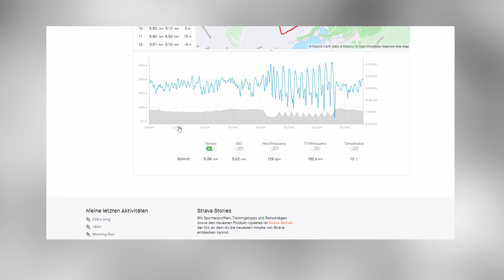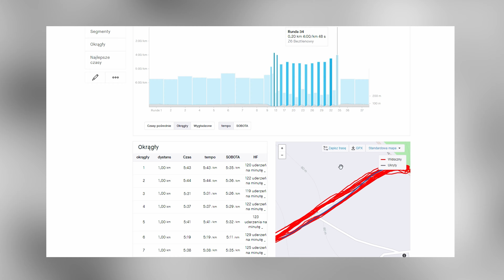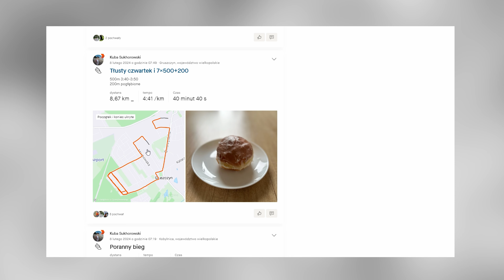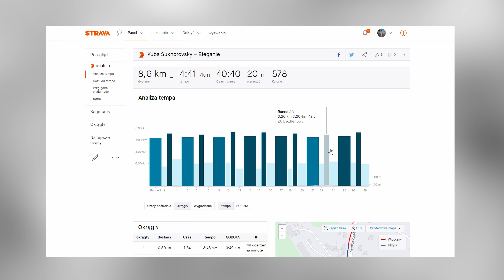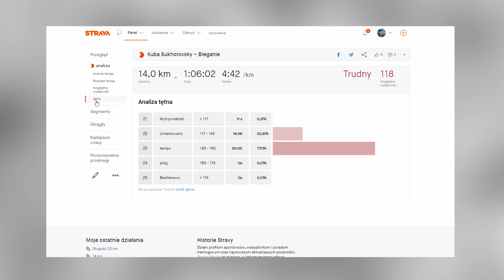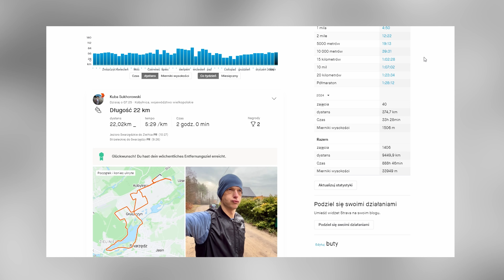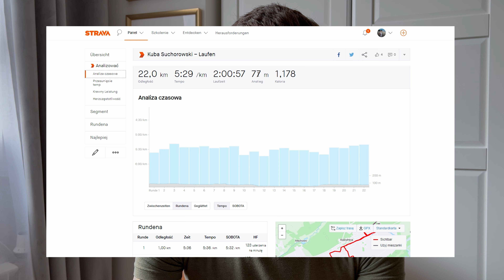PROJEKT HAMBURG MARATON / EP.5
11 TYGODNI DO MARATONU W HAMBURGU :) CZAS PODSUMOWAĆ KOLEJNY TYDZIEŃ!

Cześć! Z tej strony Kuba :) Jestem biegaczem amatorem i zapraszam Cię na mój kanał :) Będzię o bieganiu i wszystkim co z tym związane. Zostań na dłużej :)